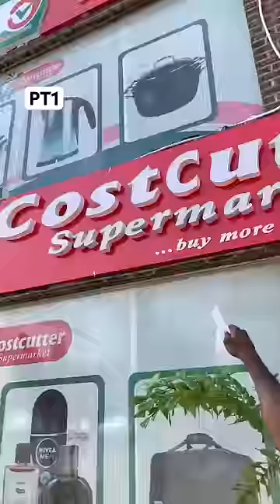ASG calls out a supermarket for selling items at lower rate to him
Man calls out Costcutter supermarket for selling items at a cheaper price to him , please check my channel for full video 🙏